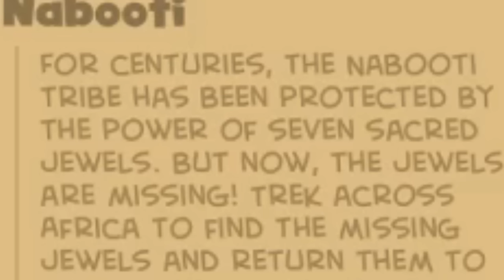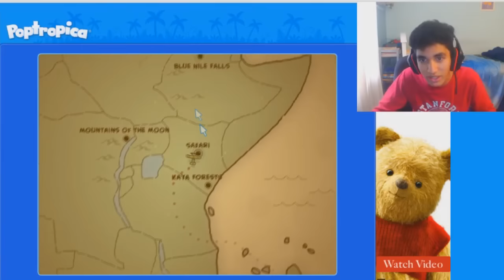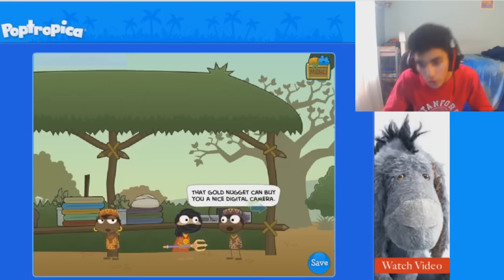Poptropica Full Game Walkthrough #6: Thoroughly Awful Jewel Hunter!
Add Me On Snapchat If You Ain't A Stalker:
Sanjuicy1